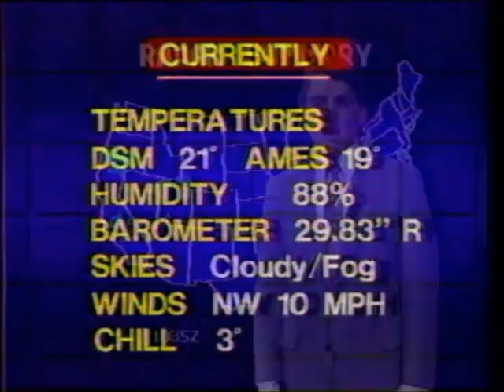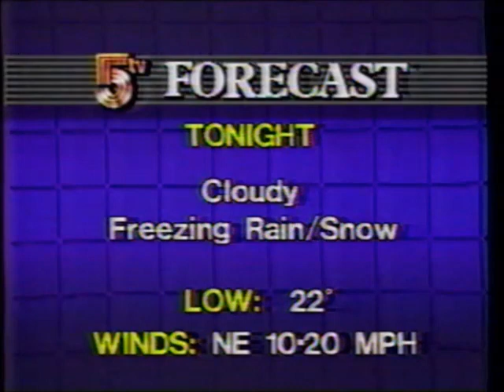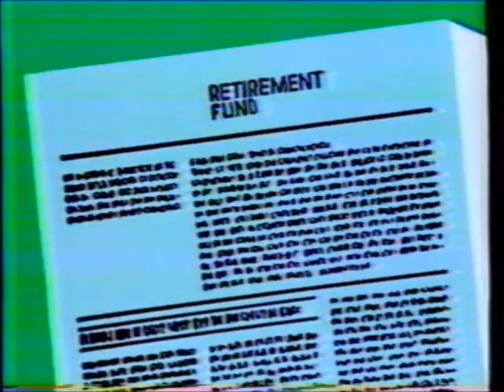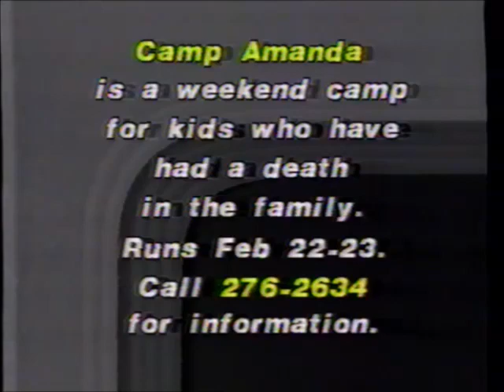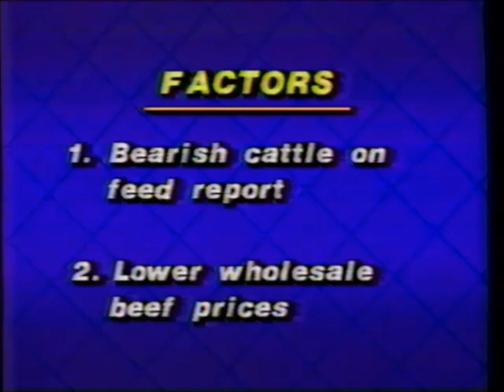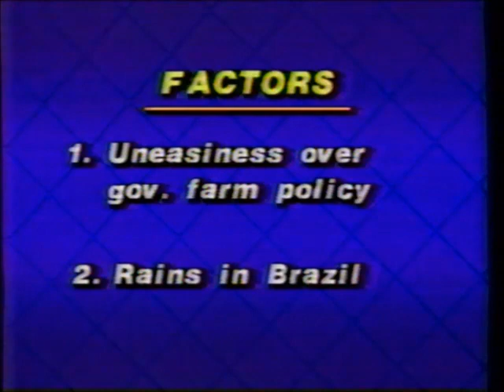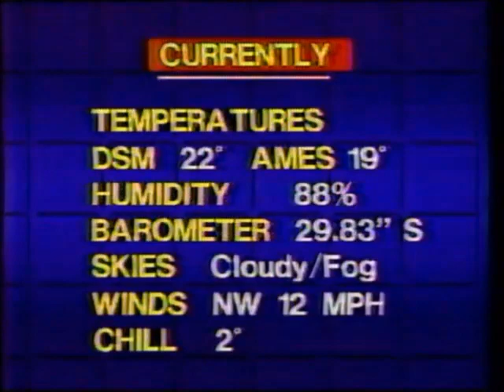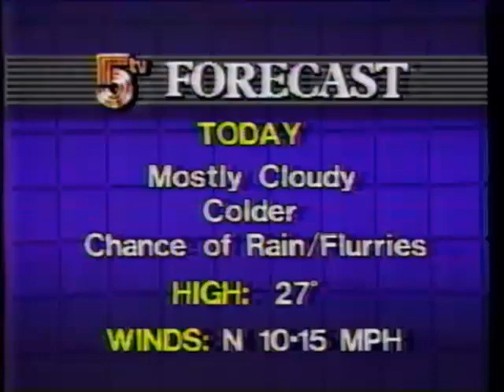WOI-TV Iowa News This Morning (February 19, 1986)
Most of WOI-TV's morning newscast from 2/19/1986. This actually was aired in two parts during the 6:00AM hour, with ABC World News This Morning wedged in between for half an hour.